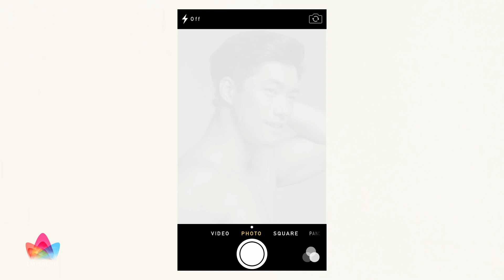Faces of EmpirePH: Wai Kin